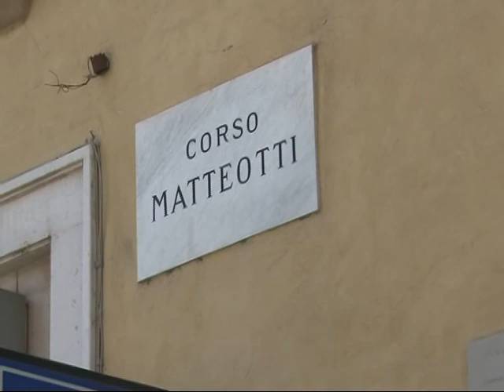Lavori Figline e ZTL